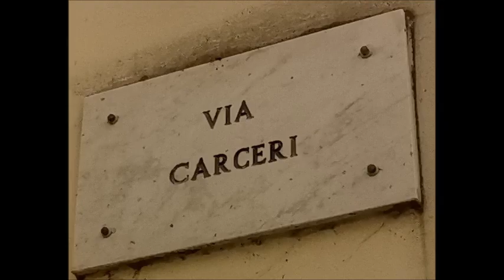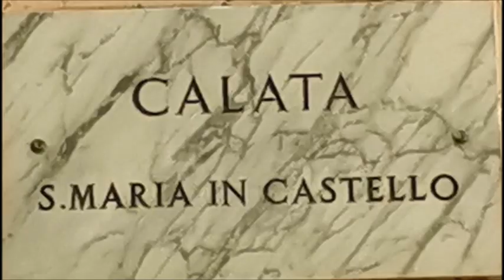Magico Molise: Sant'Elena Sannita (IS), pace, tranquillità e accoglienza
Magico Molise: Sant'Elena Sannita, pace, tranquillità e accoglienza –

Si tratta di un borgo medievale da dove parte il Cammino di Sant'Elena che arriva fino ad Agnone e da da dove passa il Cammino Con le Ali ai Piedi che arriva a Monte Sant'Angelo in Puglia. Per soggiornare nel suo centro storico, B&B Stella del Nord tel.